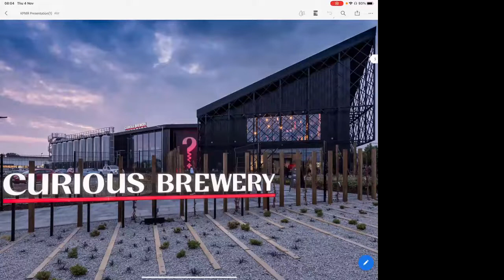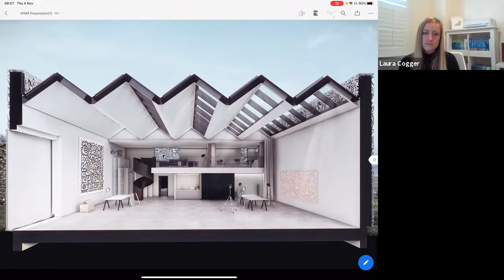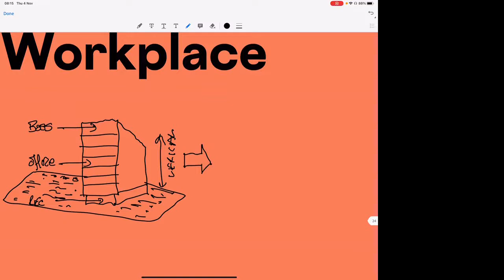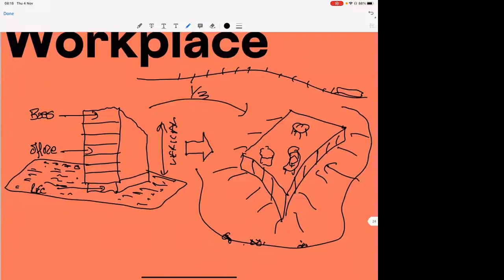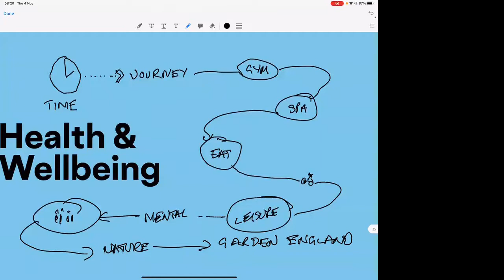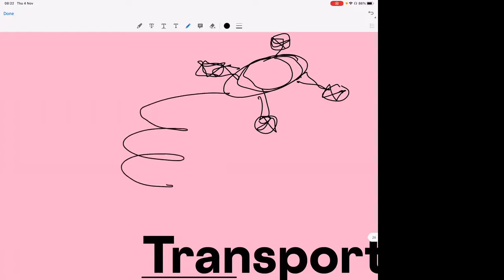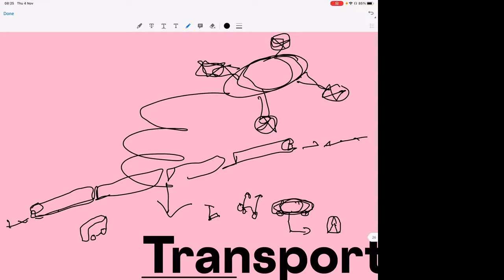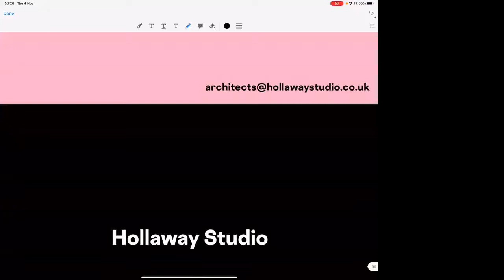Hollaway Studio | Kent Property Market Report 2021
Future Trends - we are experiencing considerable change how will this shape our future.